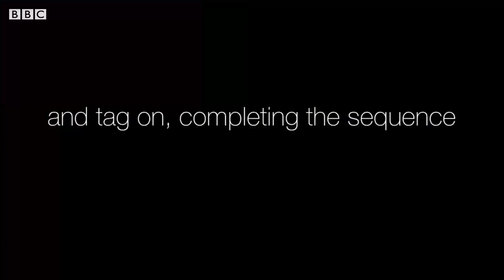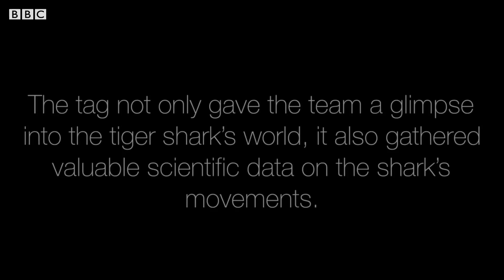Blue Planet II Making Of: Tiger Shark Tracking | BBC Earth Explore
Go behind the scenes of Blue Planet II to see the length the team go to find, tag and track a Tiger Shark.

Blue Planet II
This bold cinematic experience takes viewers on a magical adventure across the greatest, yet least known parts of our planet – our oceans.

Welcome to BBC Earth Explore: we make videos about the incredible natural world and the animals that live here. We investigate the conundrums, quirks and beautiful science of our amazing planet, from animal behaviour in slow motion, educational videos, expedition films and beyond we’ve got you covered.

This is a channel from BBC Studios who help fund new BBC programmes